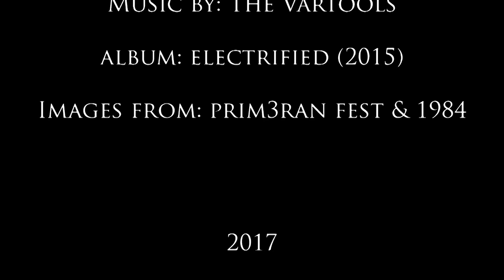The Vartools - Realized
Album: Electrified (2015)

Ion Larreategi: Ahotsak eta baxua | Voces y bajo
Mikel Gauger: Gitarrak | Guitarras
Fran Retenaga: Gitarrak | Guitarras
Walter Tuzzeo: Piano
Borja Etxebarria: Bateria

Grabado, mezclado y masterizado en Legarrec por Walter Tuzzeo